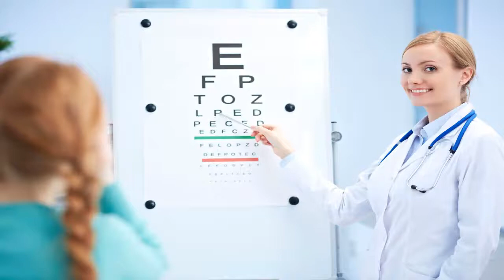PSA: Vision and Learning (30 sec HD new)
Following is a special message for parents:
Academic success requires 17 different visual skills and seeing 20/20 is just one of them.  Vision Screenings are not designed to test ALL of these visual skills.
Vision screenings test how well your child sees 20 feet away, but not how well they can see when reading.
If your child has passed a vision screening, don't assume that all is well.  When a child struggles with reading, an eye coordination problem could be the cause.